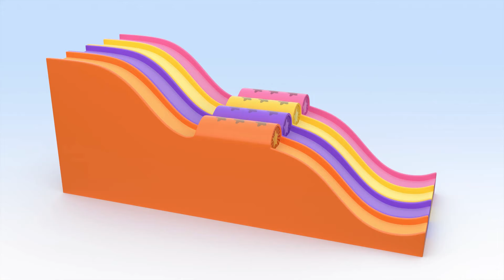Cubes with magic rabbits | Cuquin & Colors